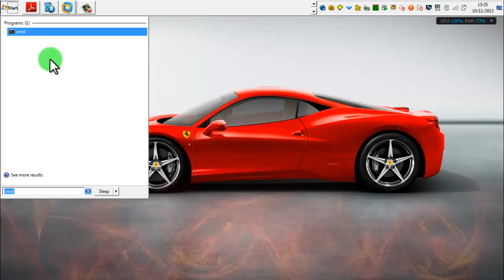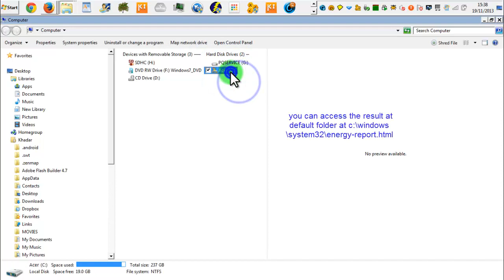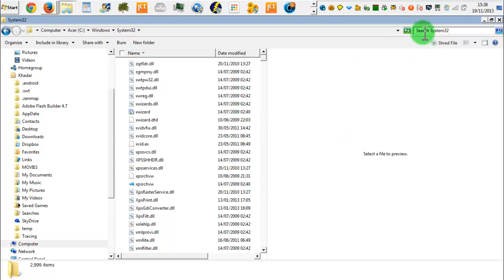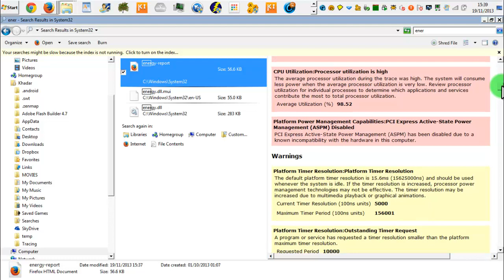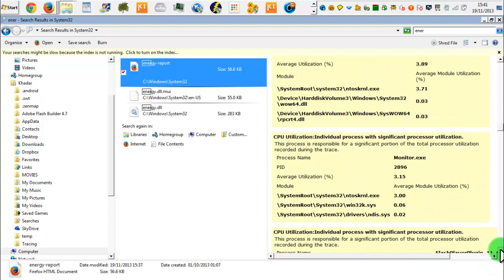how to check ''laptop batteries health''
so you want to know if your '' laptop batteries still in good health''  you can  check by '' running the command prompt as admin the type: powercfg - energy.  this will test your laptop batteries and you will get a results which is based on '' how your batteries option are configured and '' how much energy consumption is being used.

There's nothing for you to worry about if you get loads of errors or warnings

any questions, please let me know  thanks